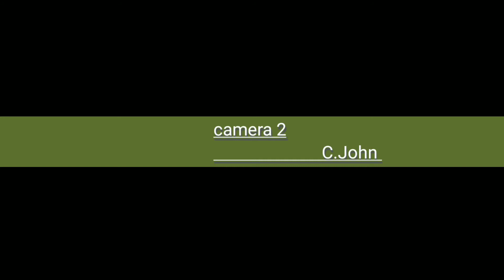GASON BLOFE NAN FLORIDA